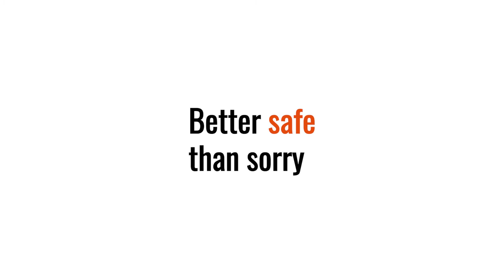Safety in aircraft inspections - better safe than sorry!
Safety in aircraft inspections, a topic of great importance for the whole aviation community! Because of the potentially dangerous work environment of aircraft maintenance, mechanics are at more of a risk than in other career fields. Working on aircraft means working high above the ground, moving heavy objects, using powerful machinery and being near hazardous chemicals — not to mention the long-term risk of exposure to vibration and noise.

What if this process could be made more safe?

It can! Namely with the help of drones.

An automated drone inspection eliminates the need for maintenance technicians to climb in great heights using ladders, scaffolding, and lifts. No licensed drone operator is needed, only supervision by ground personnel who controls the operation. Identifying damages quicker, allows not only for more efficient repairs but also ensures more overall safety in aircraft inspections.

About us

Mainblades is a Dutch high tech and robotics company located in The Hague. We empower airlines, MROs and leasing companies with drone technology to perform fully automated visual inspections of aircraft.

Do you want to become an early adopter of this future technology and gain a competitive advantage in this domain?